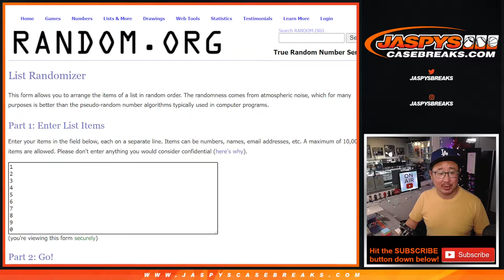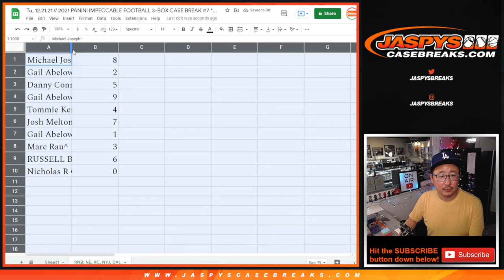RNB: NE, etc // Tu, 12.21.21 // 2021 PANINI IMPECCABLE FOOTBALL 3-BOX CASE BREAK #7 *PYT*